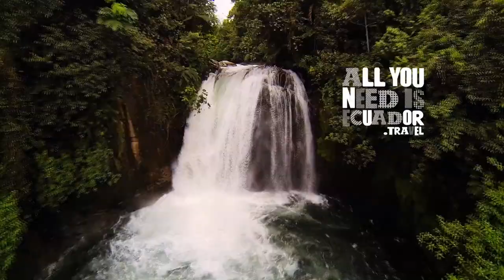español 5 minutos 1